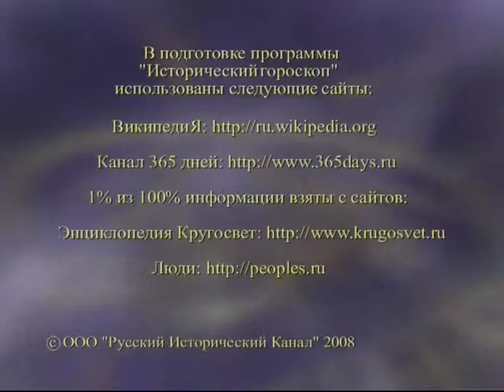1 января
365 дней ТВ представляет | Исторический гороскоп | Выпуск № 307
1 января

Программа состоит из рассказа о гороскопах для двенадцати знаков Зодиака на каждый день и об исторических событиях, связанных с датой 1 января.